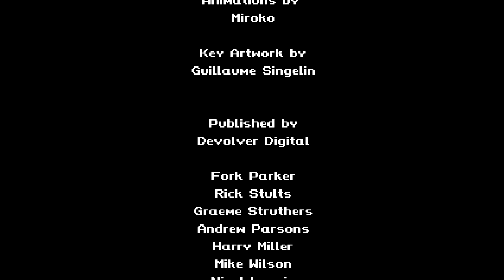Gato Roboto #07 Final El Verdadero Secreto Detrás De Nuestro Accidente | Gameplay Español | The Jeg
Abreme